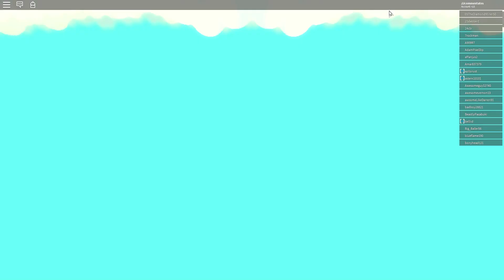Winning a Roblox Fortnite solo-squad 1st try omegalul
wow its actually that easy syn gotem